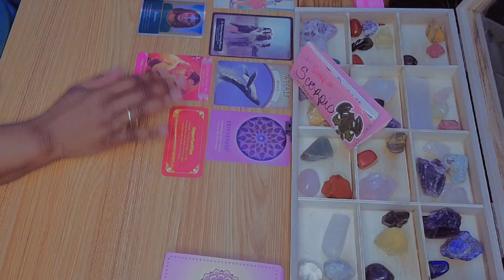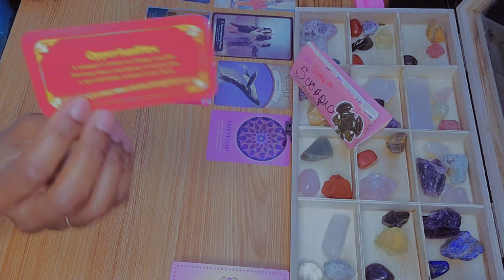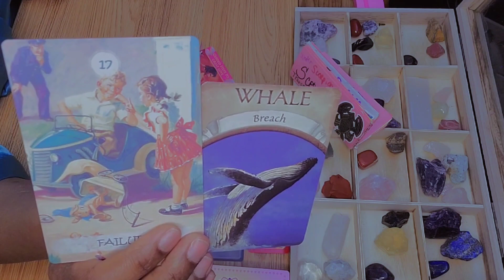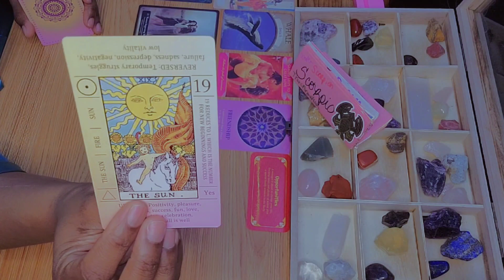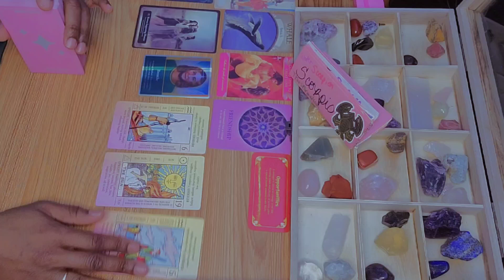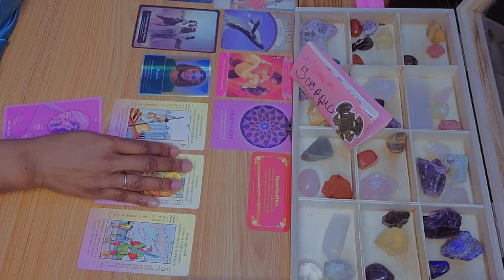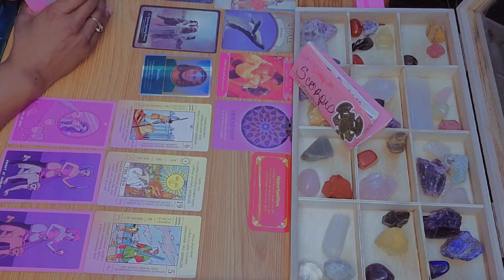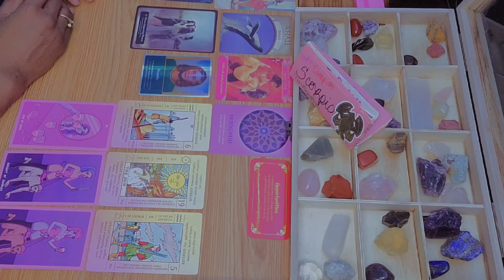Scorpio ♏️ This Is A Time Of Celebration 🍾 & Healing ❤️ | Scorpio Tarot Today July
If you're looking for guidance in your love life, you should definitely turn to the Scorpio tarot. Scorpio is the sign of love and relationships, and the Scorpio tarot is designed to help you navigate through difficult relationships.

In this video, I'll give you a brief overview of the Scorpio tarot and how it can help you in your love life. I'll also include a reading for you to help you understand the challenges you may face in your relationship. So if you're looking for guidance in your love life, turn to the Scorpio tarot!

Hey y'all 🖐🏽